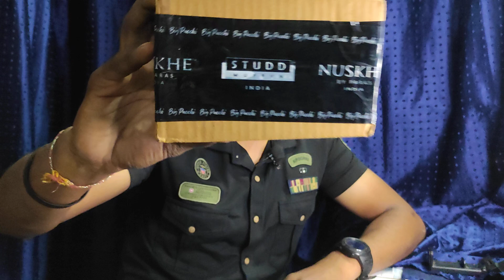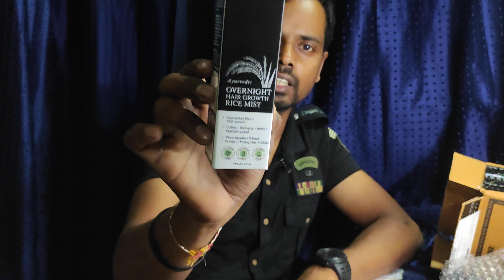Phus phus overnight hair growth rice mist